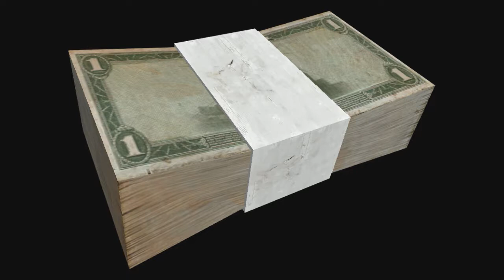GTA 5- 9 Things I think would be cool.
32garyscape here bringing what I find would make GTA 5 really Awesome. Hope you enjoy!
Give Me input and ideas for another Gta 5 Talk if you would like. BTW I am a bit nervous while doing this so sorry if I stutter. XD